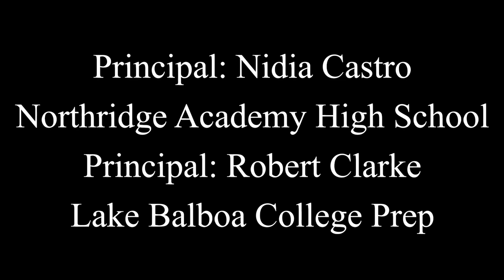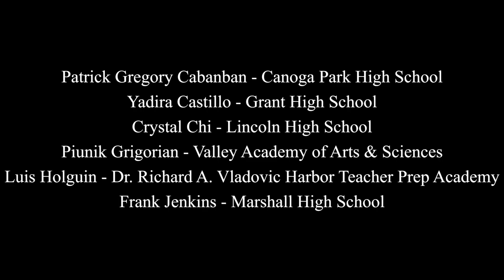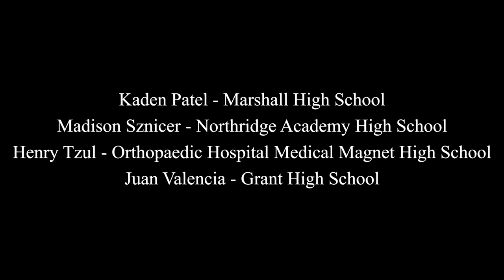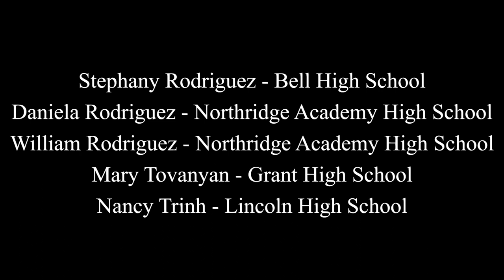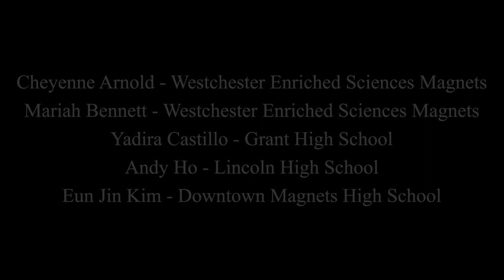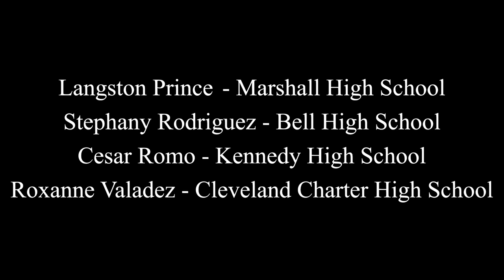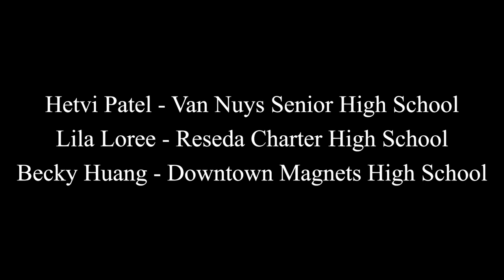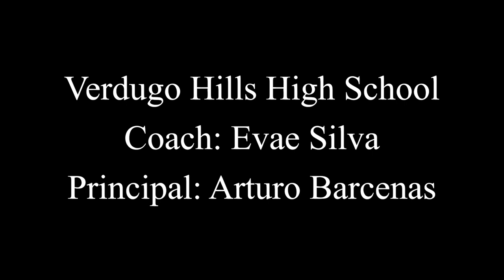Los Angeles Unified Academic Decathlon 2021 Results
Ulysses S. Grant High School (Grant High) in Valley Glen was announced as the winner of Los Angeles Unified's 40th annual Academic Decathlon, a rigorous scholastic competition that challenges student's knowledge and skill in a variety of subjects.

The theme of this year’s decathlon is “The Cold War,” with students spending countless hours of intense study preparing for multiple-choice tests in art, economics, math, music, science and social science, as well as prepared and impromptu speeches, an interview and an essay. Due to the current health crisis, the academic tests were administered online, while the speeches and interviews were virtual.

Coached by Grant High teacher David Sanchez and former Academic Decathlete Brennan Azizi, the winning team students Yadira Castillo, Braulio Hernandez, Vivian Le, Ruben Palafox, Mary Tovanyan and Juan Valencia took first place with 48,180.3 of a possible 60,000 points.